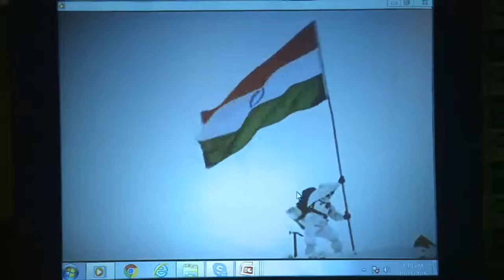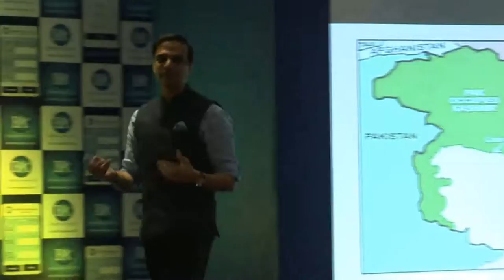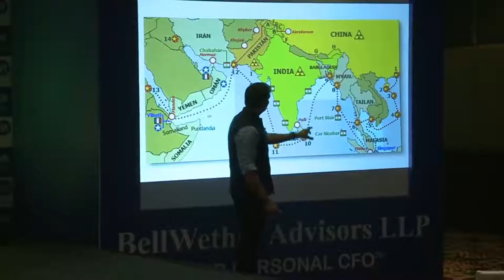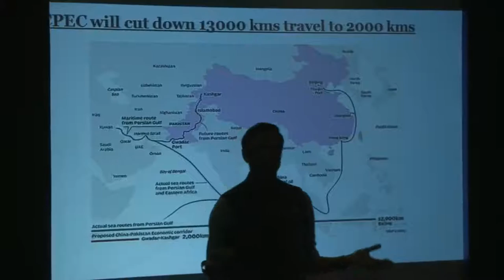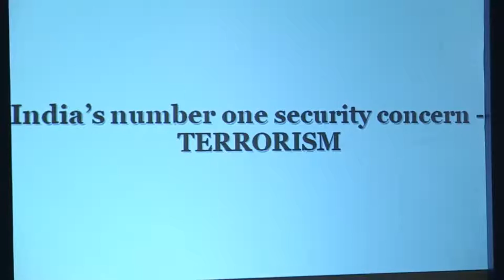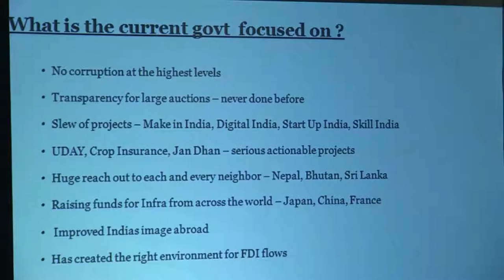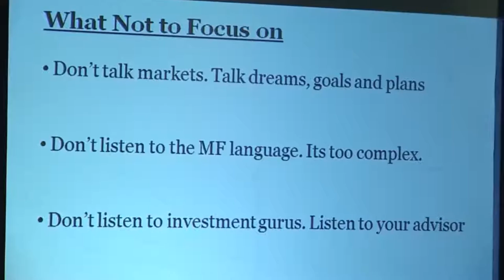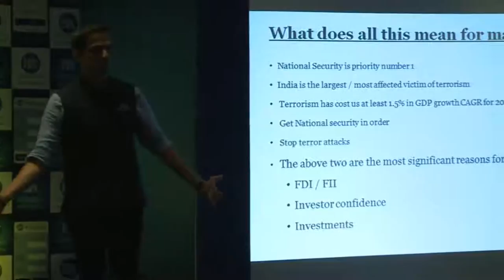Journey 2016-BAL - Investing - Connecting the Dots (String of Pearls)- Mr.Karan Datta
Geopolitics plays an important role in the nations growth. Mr.Karan Datta - CBO -Axis Mutual Fund in his trademark style shares why not to ignore the geopolitics and accept it , in the Investing Journey.